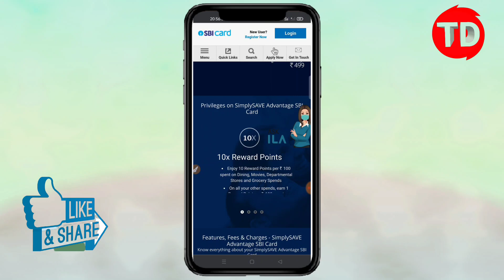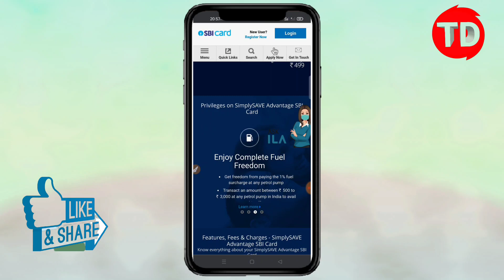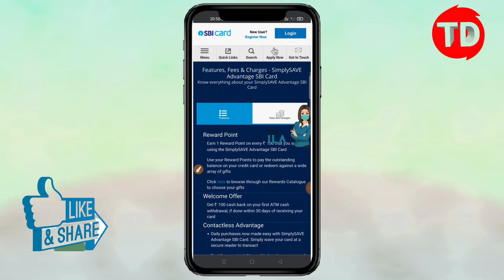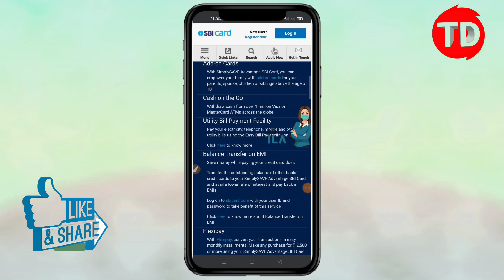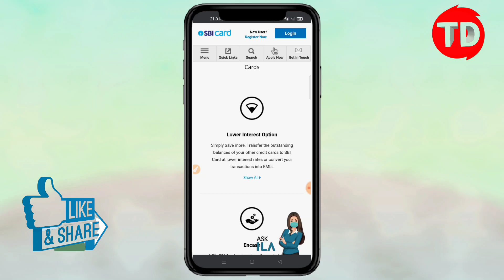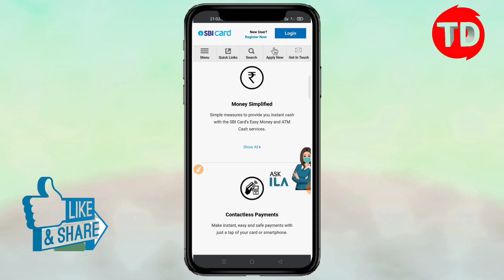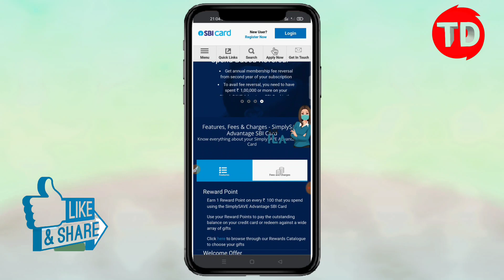SBI SimplySAVE Credit Card | Hidden Charge |SBI SimplySAVE Credit Card: Features & Benefits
| TrickyDharmendra |